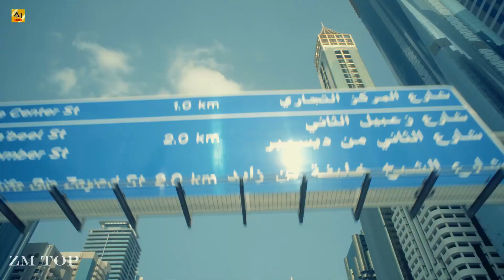1 марта 2024 г.